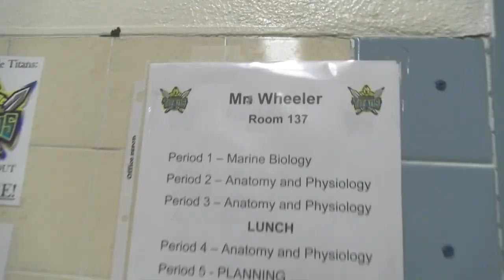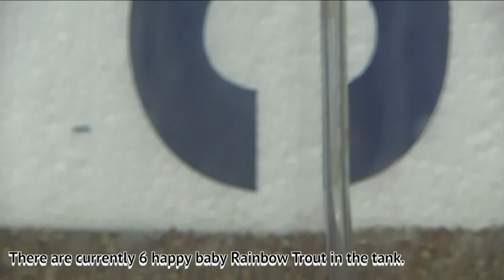Titan TV 11/22-FINAL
This video is about Titan TV